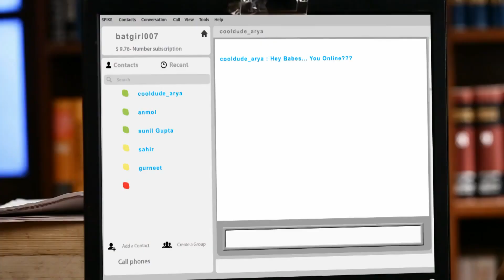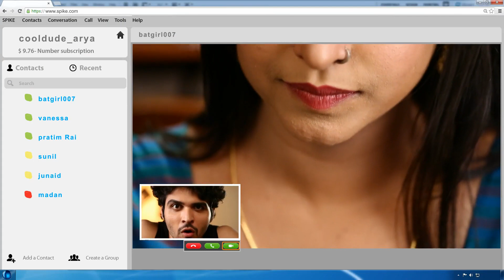Warrior High | Episode 23 Part-2 | Parth goes misssing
The principle tries to find out the background details of Utkarsh, Anjala and Nitin. Meanwhile, the boxing match is about to start, but Parth is missing and Utkarsh ends up having to fight on his behalf.

Warrior High is a prestigious high school in Dehradun. The show follows the lives of young boys and girls as go through the trials of heartbreak and compete against each other to rise up the social ladder.